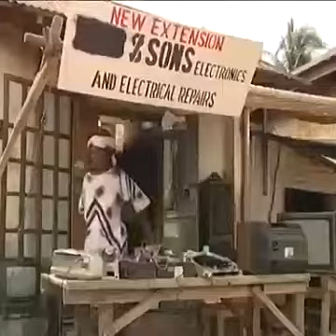Paw paw funny videos/ paw paw comedy/pawpaw best comedy/ pawpaw aki comedy/ pawpaw funny performance